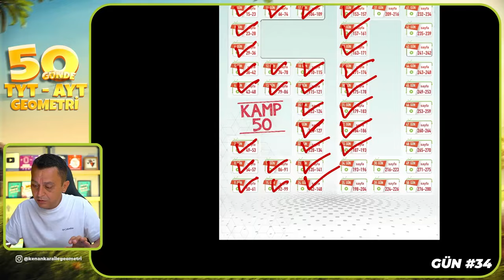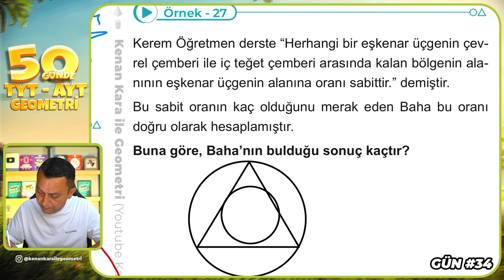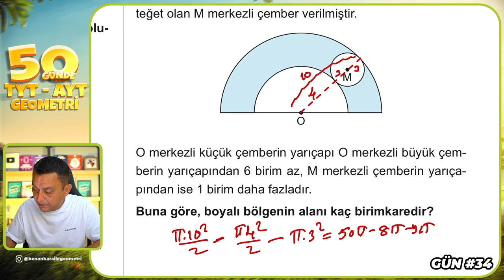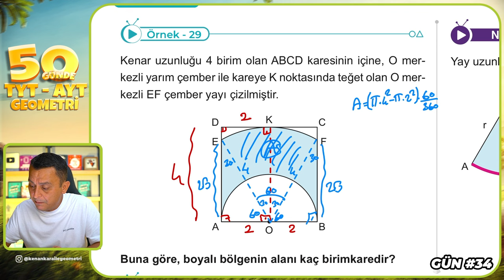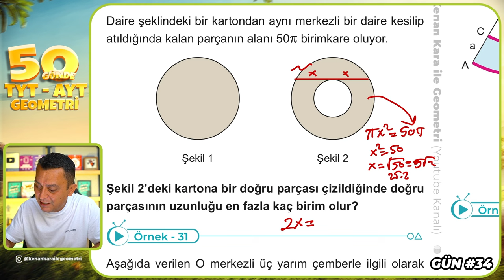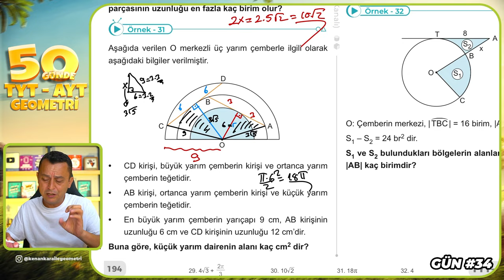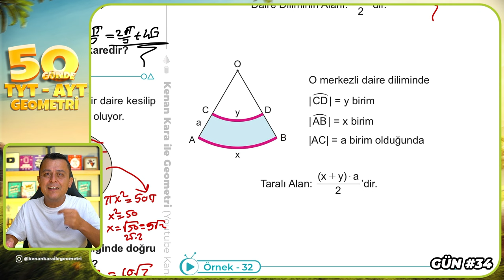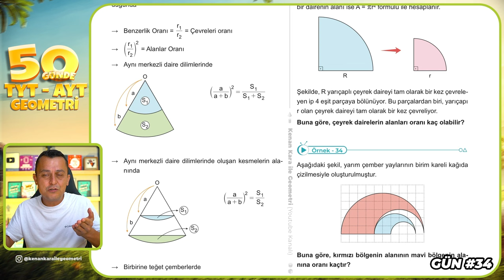Dairede Alan 3 | 50 Günde TYT - AYT Geometri Kampı 34.Gün | Kenan Kara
🔷KİTAPFONİ
📌Video Ders Kitabı ve Soru Bankası Seti